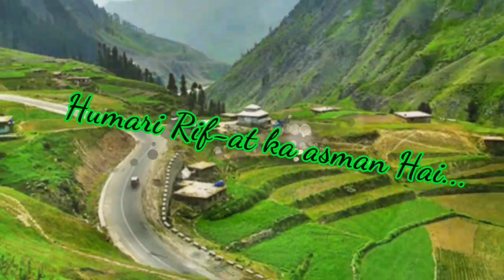Hamara Parcham Ye Pyara Parcham ہمارا پرچم یہ پیارا پرچم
پاکستانی سبز ہلالی پرچم پر اب تک کا خوبصورت ملی نغمہ ایک بہت ہی خوبصورت ویڈیو کے ساتھ